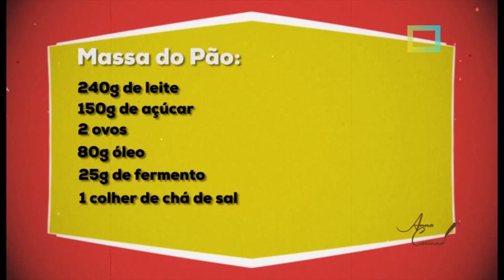ANNA CORINNA - Cartola Especial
A Chef Anna Corinna ensina o passo a passo de uma deliciosa receita de Cartola especial